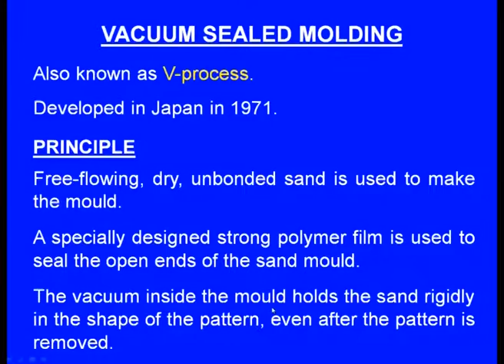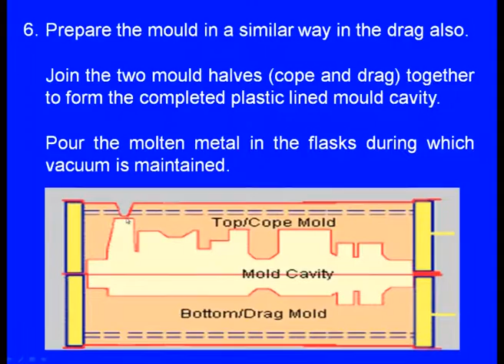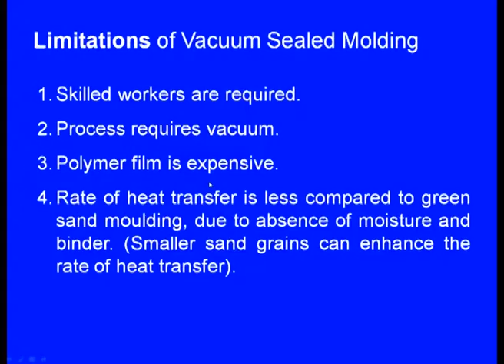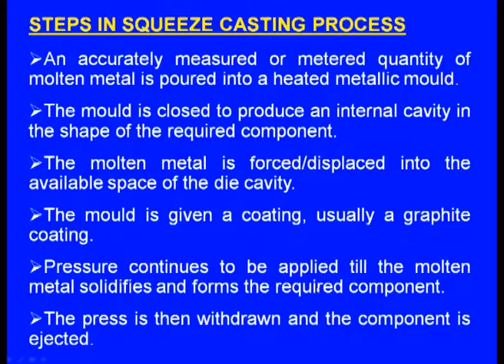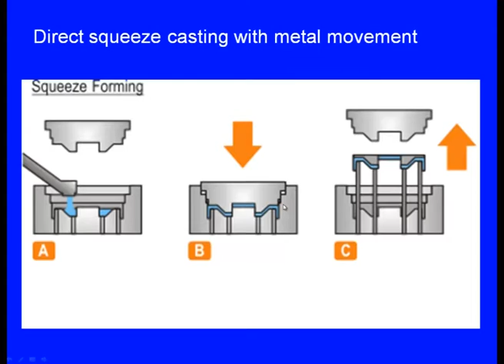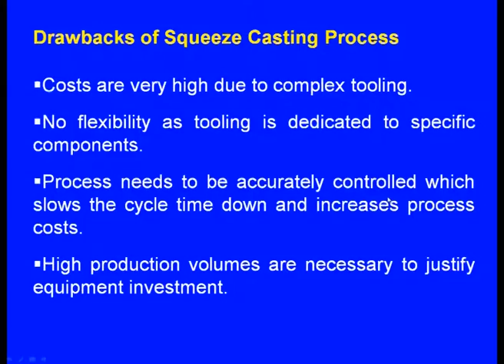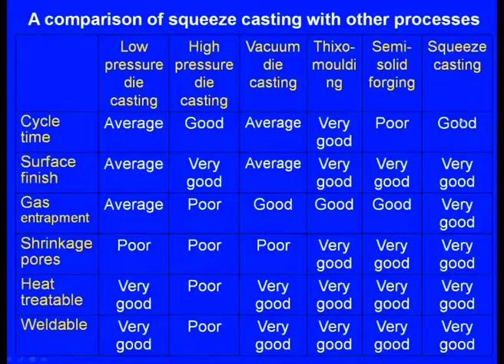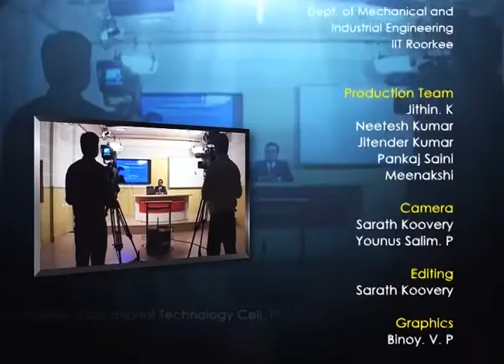Vacuum Sealed Moulding and Squeeze Casting